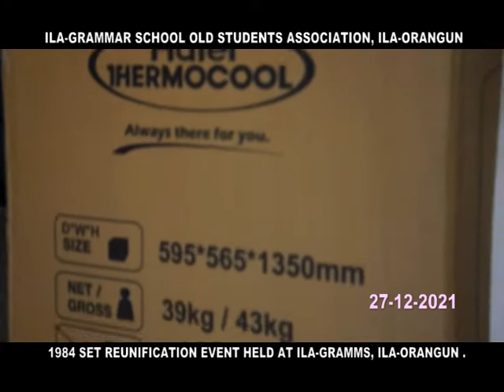1984 set of Ila grammar school old students reunion meeting on 27-12-2021